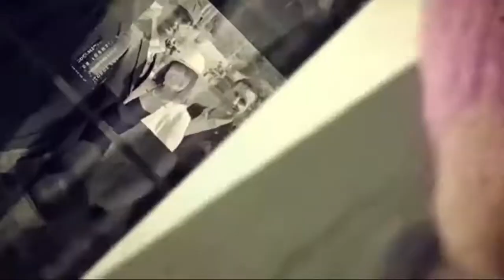Saltonstall Wins Black Type Race In Bart O’Sullivan Colours | Amazing Win!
Another win for Dooley Thoroughbreds, this time it's the legendary 5-year-old throughbred, Saltonstall. We were amazed to see Saltonstall win the Glencairn stakes, Leopardstown racecourse in the Bart O’Sullivan Colours. We couldn't be more thankful for Ado McGuinness and the whole team at Ado McGuinness Racing for the constant support and help they've provided.

Our Racehorse Syndicate is proud to own a wide variety of winners from different backgrounds of life. This is why so many people turn to Dooley Thoroughbreds for the best shares on racehorses you can get. If you want to join in on the fun when Saltonstall Wins and/or when any of our other amazing race horses win, then be sure to check out our